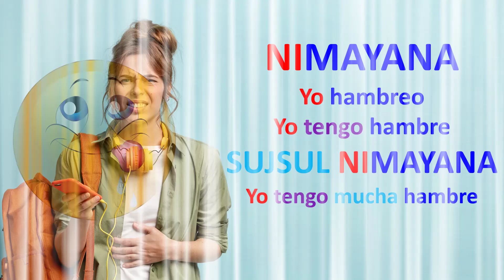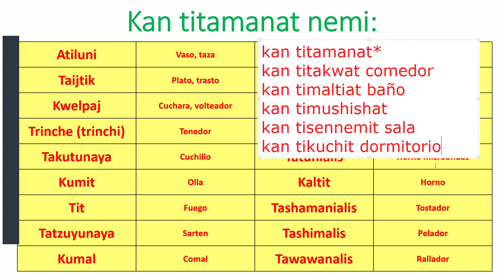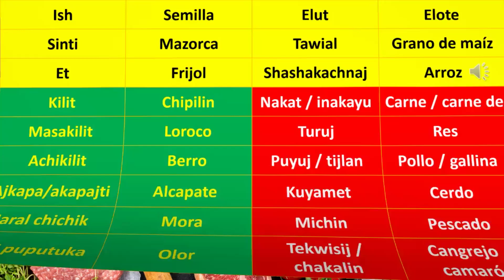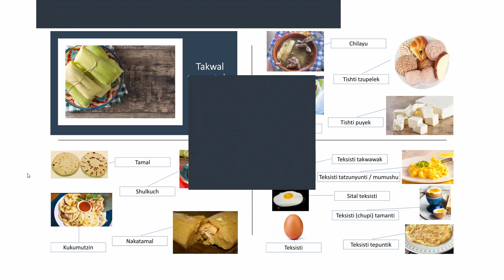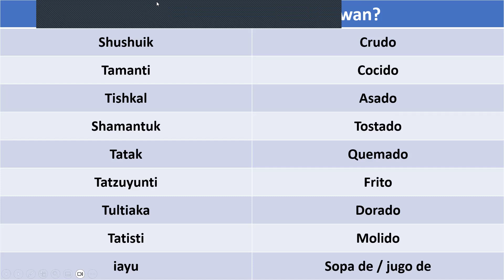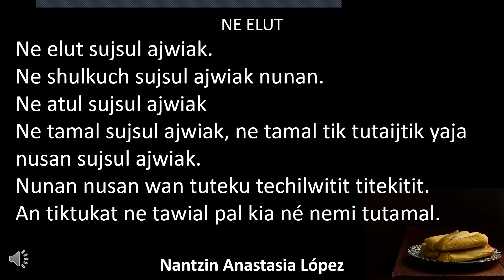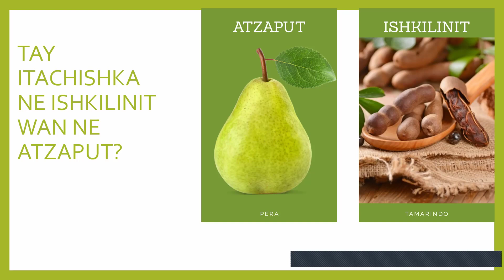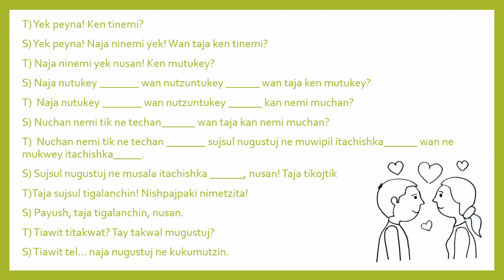La Comida en Náhuat